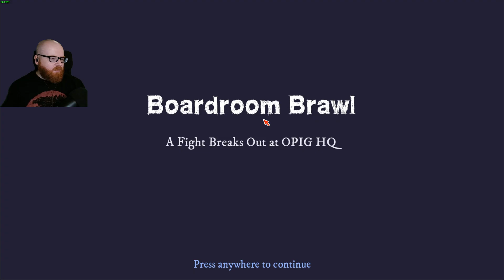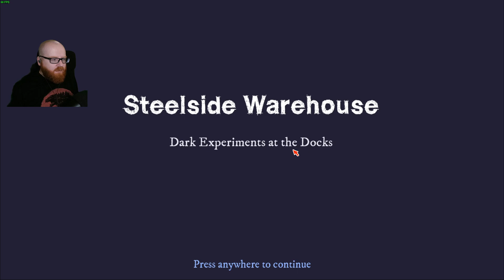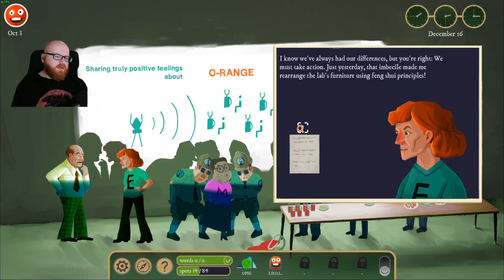Idol Hands are the Devils something or other. Rise of the golden idol pt 4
5:50 - Rise of the golden idol